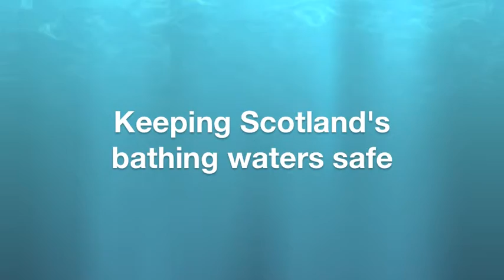Keeping Scotland's bathing waters safe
Meet Cara one of our Bathing Water Sampling Officers and find out what her job involves.